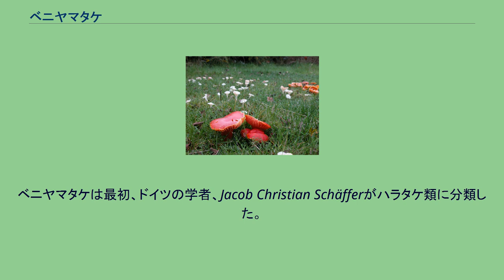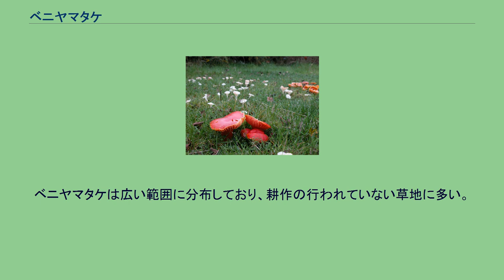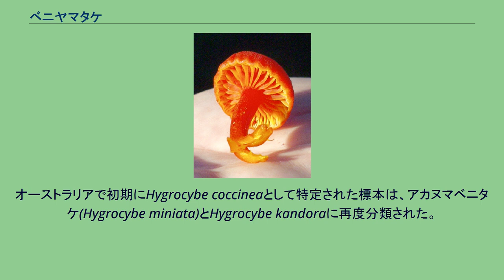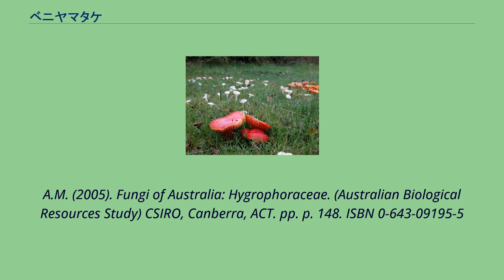ベニヤマタケ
ベニヤマタケ(Hygrocybe coccinea)はヌメリガサ科、アカヤマタケ属の菌類。
英語ではscarlet hood、 scarlet waxcap、righteous red waxy capなどともよばれる。
北半球の日本、中国、ヨーロッパ、北アメリカなどで見つかっている。
小さく発色の良い赤いキノコであり、ヨーロッパでは晩夏から秋に耕作されていない草地に見つかり、北アメリカでは冬場に森林で見つかる。
ベニヤマタケは最初、ドイツの学者、Jacob Christian Schäfferがハラタケ類に分類した。
その後1838年にエリーアス・フリースがヌメリガサ属に分類し、1871年、Paul Kummerがアカヤマタケ属に分類した。
学名のcoccineaはラテン語で深紅色の意味がある。
ベニヤマタケは小さい生えた初めの頃はベルの形にいており、その後徐々に平たい形になっていく。
カサは2-5cmであり、色は深紅色でぬるぬるしている。
襞は柄にくっついており厚く、広く広がっており、紅黄色である。
胞子は白色。
卵形の胞子であり、大きさは7-9.5 x 4-5 μmである。
柄はつばなどが存在せず、色は黄色っぽい赤で2-5cmの高さであり、幅は0.3-1cm程度である。
肉は黄色っぽい赤色で味は薄い。
ベニヤマタケは広い範囲に分布しており、耕作の行われていない草地に多い。
ヨーロッパでは8月から10月に見ることができる。
イギリスでは他のアカヤマタケ属のように霜の生えるまでの晩秋が一番良い季節である。
北アメリカではアカマツの下や森の中で冬に見かけることができる。
ネパールのサガルマータ国立公園やインド、中国、日本ではツツジの下や、オークの下に育つことが確認されている。
オーストラリアで初期にHygrocybe coccineaとして特定された標本は、アカヌマベニタケ(Hygrocybe miniata)とHygrocybe kandoraに再度分類された。
ベニヤマタケは可食であり、日本では山口県において、「アカナバ」の地方名で古くから食用とされている。
^ a b Nilson S & Persson O (1977). Fungi of Northern Europe 2: Gill-Fungi. Penguin. pp. p. 22. ISBN 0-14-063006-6 ^ a b Phillips R (2006). Mushrooms. London: Pan MacMillan. pp. p. 75. ISBN
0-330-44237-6 ^ Arora, David (1986). Mushrooms demystified: a comprehensive guide to the fleshy fungi (2nd ed. ed.). Berkeley: Ten Speed Press. pp. pp. 114. ISBN 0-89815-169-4 ^ Giri A,
Rana P (June 2007). “Some Higher Fungi from Sagarmatha National Park (SNP) and its adjoining areas, Nepal”. Scientific World 5 (5): 67-74. ^ Young,
A.M. (2005). Fungi of Australia: Hygrophoraceae. (Australian Biological Resources Study) CSIRO, Canberra, ACT. pp. p. 148. ISBN 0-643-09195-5